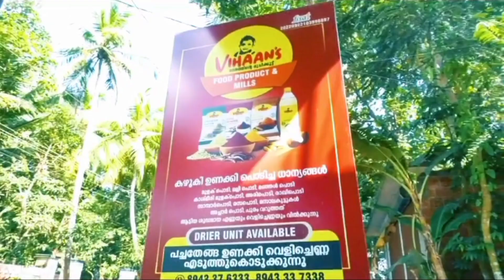SHE ക്യാമ്പയിൻ പുറത്തൂർ പഞ്ചായത്ത്‌ തല ഉത്ഘാടനം പഞ്ചായത്ത്‌ പ്രസിഡന്റ്‌ സി ഒ ശ്രീനിവാസൻനിർവഹിച്ചു.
കേരള സർക്കാർ ഹോമിയോപ്പതി വകുപ്പ് സുവർണ്ണ ജുബിലീ ആഘോഷങ്ങളുടെ ഭാഗമായി.
വനിതകൾക്കായി
SHE (Sustainable Health Enhancement ) for women എന്ന ക്യാമ്പയിൻ സംസ്ഥാന വ്യാപകമായി നടത്തുകയാണ്.
വനിതകളുടെ ആരോഗ്യ സംരക്ഷണം, രോഗ പ്രതിരോധം, മാനസിക ആരോഗ്യം എന്നിവക്ക് ഊന്നൽ നൽകി
തുടർച്ചയായ ക്ലാസുകളും, മെഡിക്കൽ ക്യാമ്പുകളും, തുടർ ചികിത്സയും വിഭാവനം ചെയ്യുന്നത് ആണ് ഈ പദ്ധതി

SHE ക്യാമ്പയിൻ പുറത്തൂർ പഞ്ചായത്ത്‌ തല ഉത്ഘാടനം 11/11/2023 നു
ബഹുമാനപ്പെട്ട പഞ്ചായത്ത്‌ പ്രസിഡന്റ്‌ ശ്രീ
സി ഒ ശ്രീനിവാസൻ
നിർവഹിച്ചു.
പഞ്ചായത്ത്‌ കോൺഫറൻസ് ഹാളിൽ നടന്ന ചടങ്ങിൽ
വൈസ് പ്രസിഡന്റ്‌ സുഹറ ആസിഫ് അധ്യക്ഷയായി
ആരോഗ്യ വിദ്യാഭ്യാസ സ്റ്റാൻഡിങ് കമ്മിറ്റി അധ്യക്ഷൻ ശ്രീ. കെ. ടി
പ്രശാന്ത് സ്വാഗതം പറഞ്ഞു
വികസന സ്റ്റാൻഡിങ് കമ്മിറ്റി അധ്യക്ഷൻ ശ്രീ കെ. ഉമ്മർ,
വാർഡ്‌ മെമ്പർ മാർ ആയ ശ്രീ രാജൻ കരേങ്ങൽ , ശ്രീ ബാലകൃഷ്ണൻ പച്ചേത്ത് , ശ്രീ സാദിഖ് അലി
ആസൂത്രണ സമിതി ഉപാധ്യക്ഷ ശ്രീമതി റഹ്മത്ത് സൗദ
CDS ചെയർപേഴ്സൺ ശ്രീമതി ഷാജിത എന്നിവർ സംസാരിച്ചു.

പദ്ധതി വിശദീകരണവും ബോധവത്കരണ ക്ലാസും
പുറത്തൂർ ആയുഷ് പ്രൈമറി ഹെൽത്ത്‌ സെന്റർ മെഡിക്കൽ
ഡോ :റിയാസ്. കെ യൂസഫ്
നിർവഹിച്ചു.

ഡോ ജസീന കെ. എസ്
നന്ദി രേഖപ്പെടുത്തി

തുടർന്ന് നടന്ന മെഡിക്കൽ ക്യാമ്പിന്
ഡോ :ഹാരിഷ ഖാദർ ഡോ :ജസീന. കെ. എ സ്
ഹഫ്സ. പി , സരിത. പി. എസ് എന്നിവർ നേതൃത്വം നൽകി.